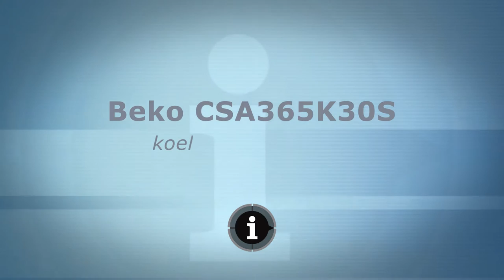Beko CSA365K30S koelvriescombinatie - EverythingVideo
Dit is de Beko CSA365K30S koelvriescombinatie met energieklasse A++. Het apparaat beschikt over antibacteriële deurrubbers en een snelvriescompartiment.